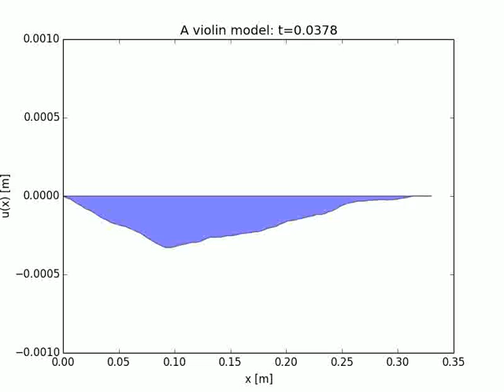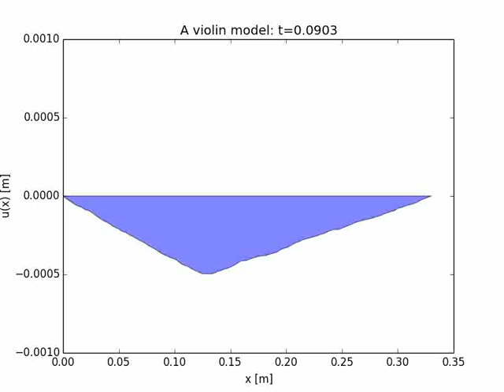The Helmholtz waves in a simple mathematical model for violin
A simple mathematical model for violin which produces the Helmholtz waves. The sound produced by this model similar to that proceeded by a real violin.